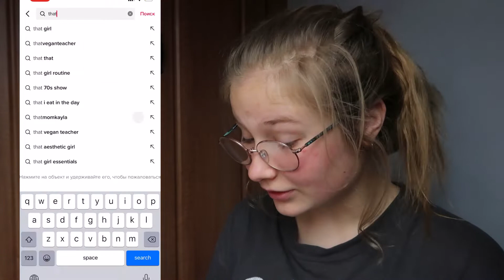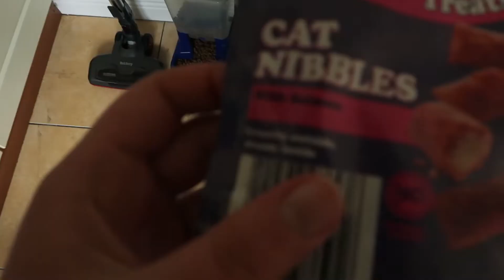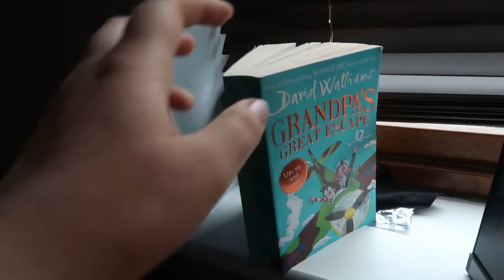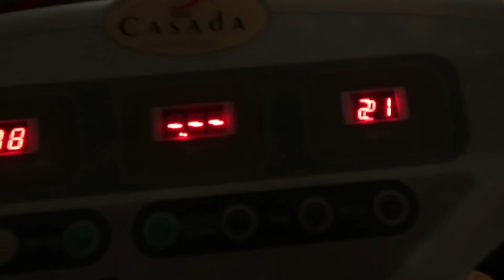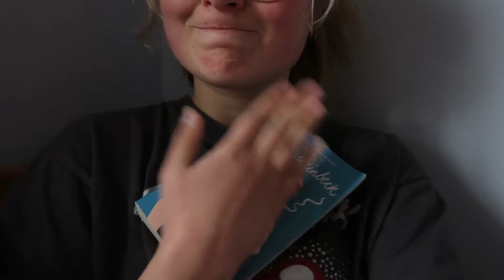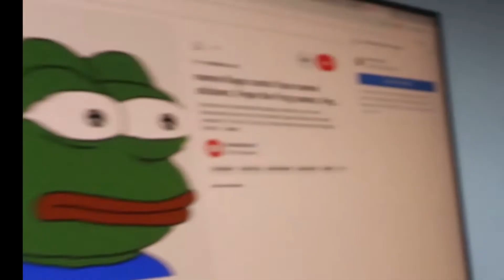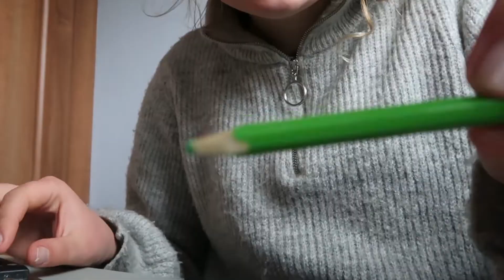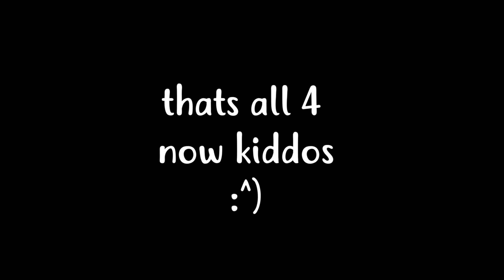THAT GIRL IS LYING TO YOU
uploading this for like the 100th time- but honestly what an adventure of a morning (day) lmao
would recommend in all fairness
ty tiktok and everyone else
enjoiiiiiiiii
-milkyway
xoxox